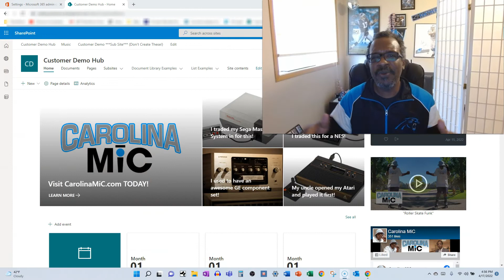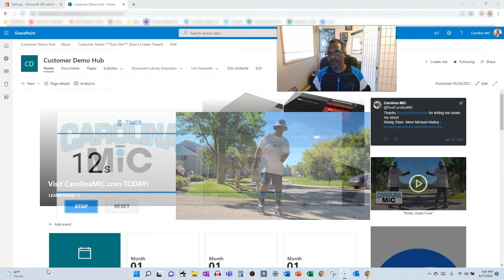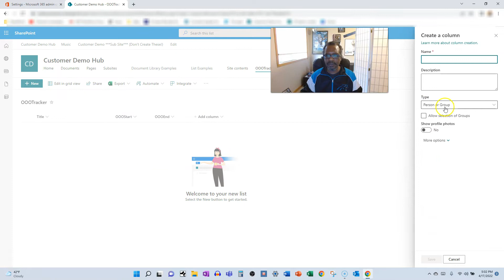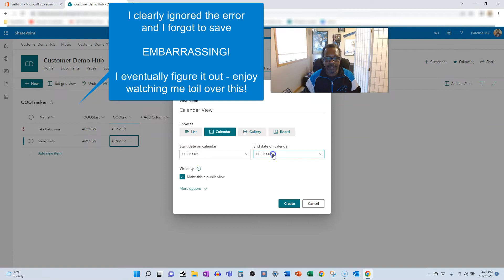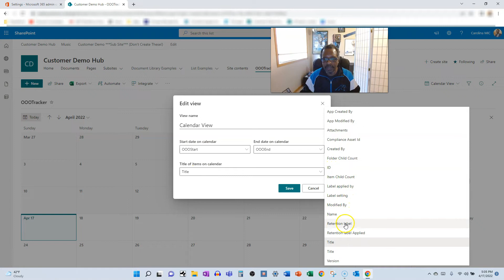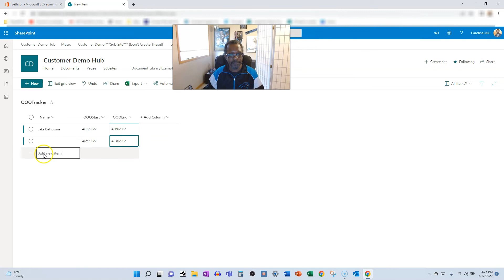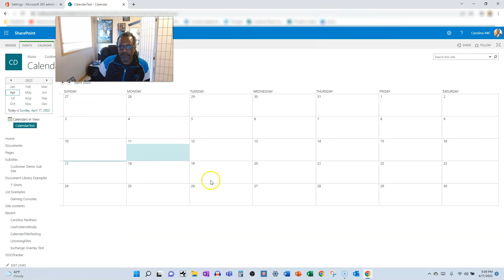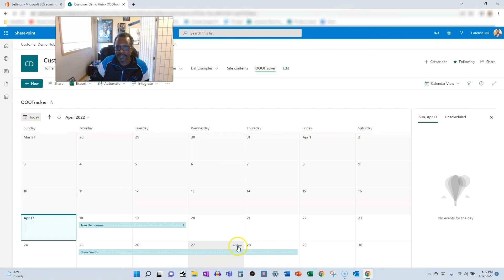SharePoint: Brand New Calendar Views In SharePoint Lists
00:00 - Start
00:54 - Calendar View Talk Through
01:45 - Calendar View Walk Through

We will explore how to create a calendar view in a standard SharePoint list and ponder if we think this new view could replace an actual event list or not!